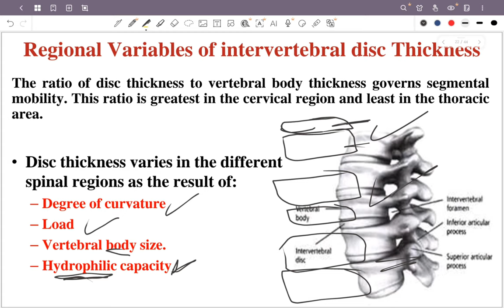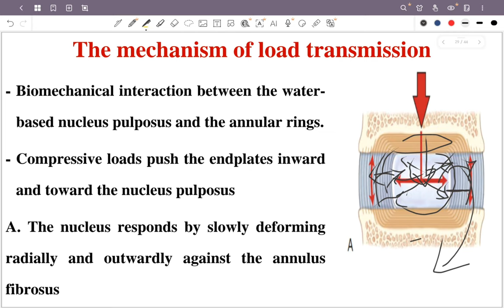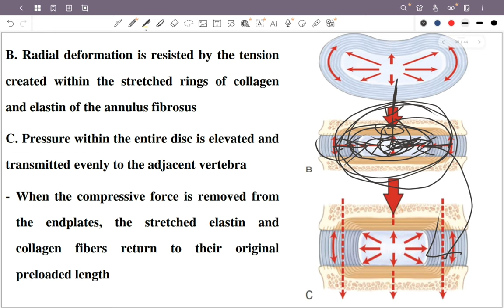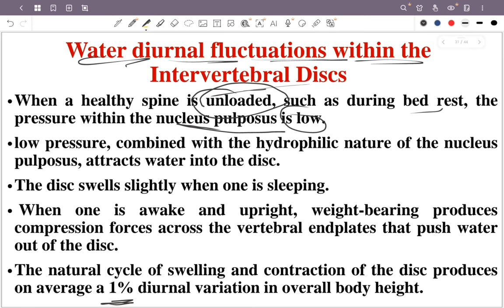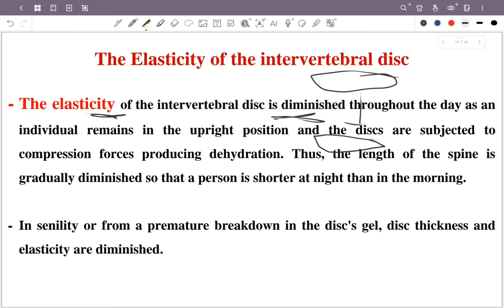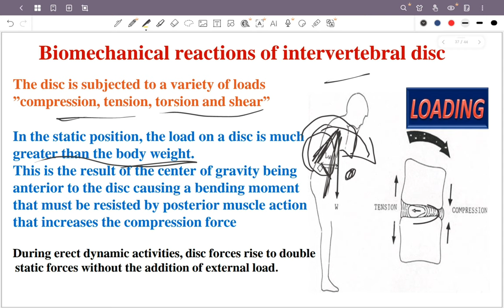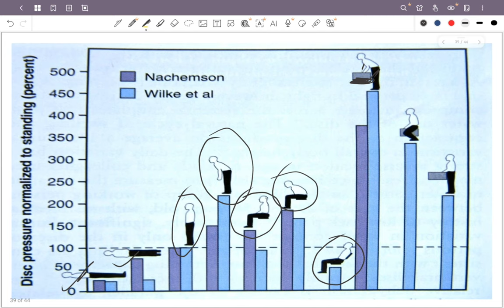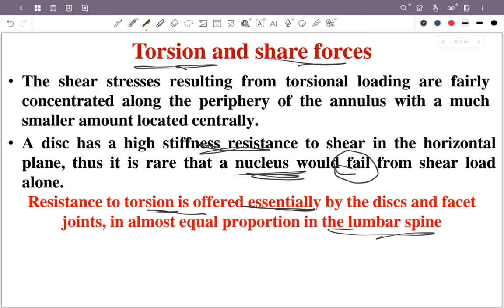Biomechanics lecture 2 part 2 By Dr\ Mahmoud Nasser